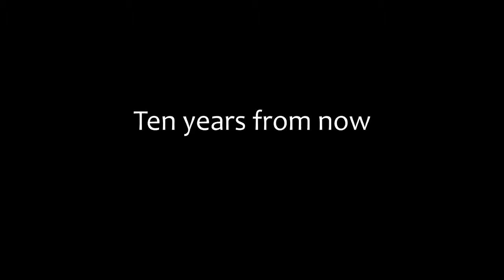Tic Tac Joe - TEN YEARS FROM NOW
Leo Vik: voz, violão aço e guitarra
Indiara Sfair: voz e harmônica
Claudio Namikata: voz
Eduardo Machado: voz, baixo, banjo e percussão

TIC TAC JOE

Produzido por Paulo Bueno e Tic Tac Joe

Técnicos de gravação: Paulo Bueno e Diogo Shiroma
Técnico em Pro Tools: Diogo Shiroma e Leonardo Lima
Mixagem e Masterização: Paulo Bueno

Projeto realizado com o apoio do Programa de Apoio e Incentivo à Cultura (Fundação Cultural de Curitiba) e da Prefeitura Municipal de Curitiba.

Incentivo BANCO DO BRASIL e UNINTER

Curitiba, 2015